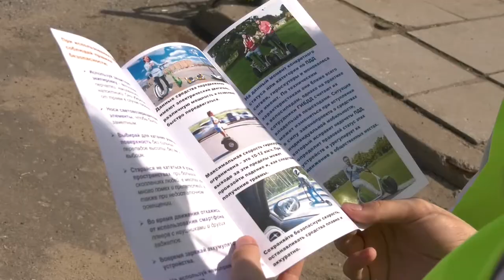Безопасный велосипед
В нашем городе проходит акция «Безопасный велосипед». Сотрудники ГИБДД провели профилактическую беседу со школьниками и рассказали им о правилах передвижения на двухколёсном транспорте.